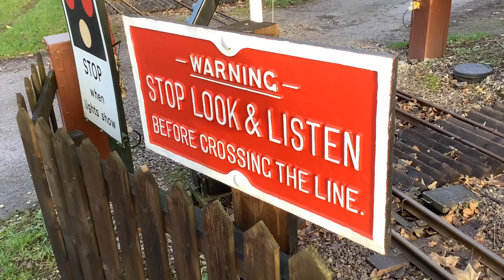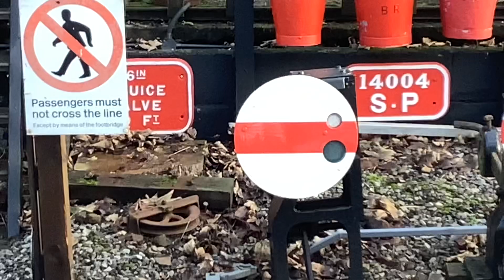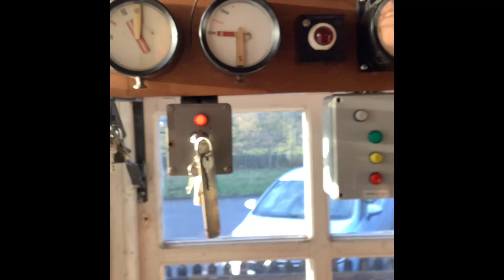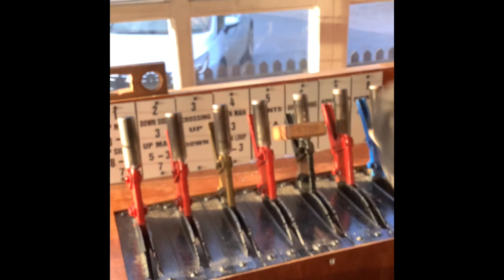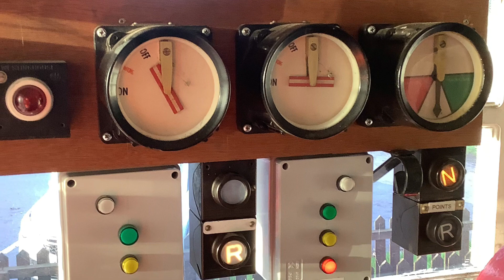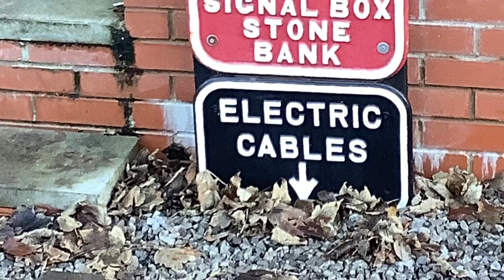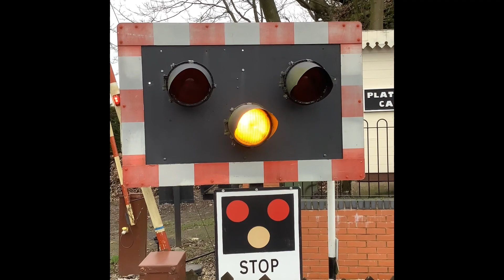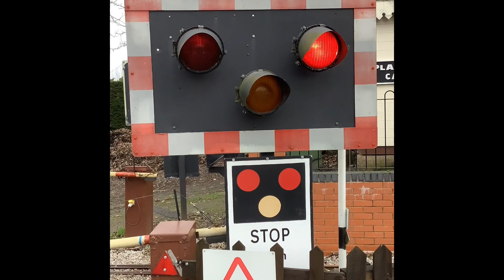A brief look around the signalling at the terminus of the Rudyard Lake railway in Staffordshire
The layout at this terminus can function either as fully automatic with trains signalled by the interlocking itself and detected via track treadles or the Signalbox can be switched in to control everything, the signal levers acting via route setting so dependant upon the points position ahead -one signal lever  can control several different signals outside, the use of lineside driver operated push buttons allows shunting locomotives to set up routes for running around.

The mechanical frame at the shed end which controls the yard layout is also fully interlocked electrically so that the signals above the shed roads are incorporated into the system.